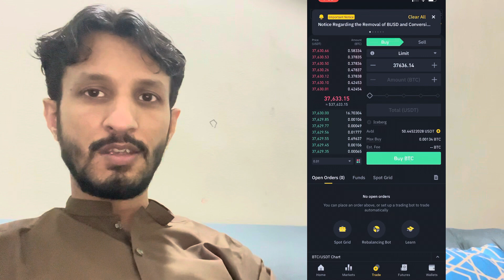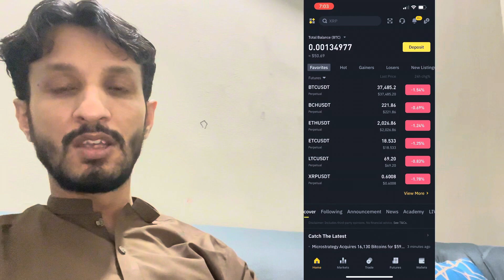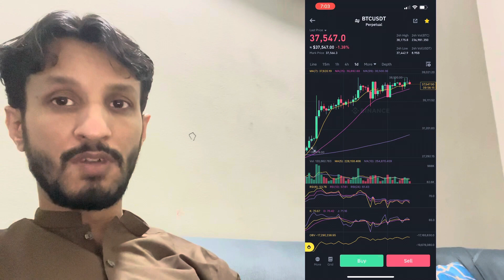how to earn money | online earning ka asaan tareeka | binance se paise kamaye